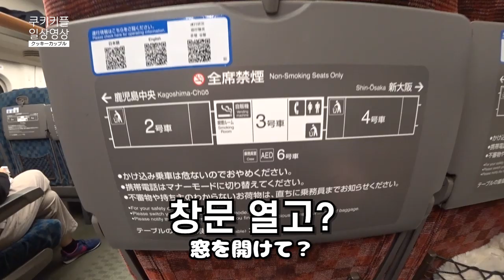한국인들이 일본 기차를 타면 충격받는 이유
일본에 온지 어느덧 8개월. 아직도 이해 안되는 문화들이 많은데요.
과연 일본의 KTX (신칸센)은 한국과 어떤게 다를까요..? 영상에서 확인하시기 바랍니다!